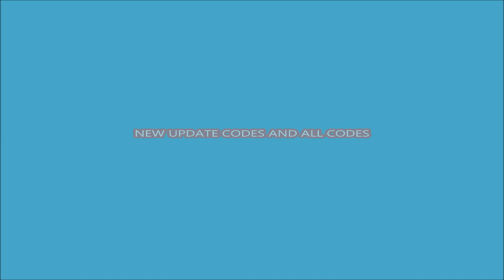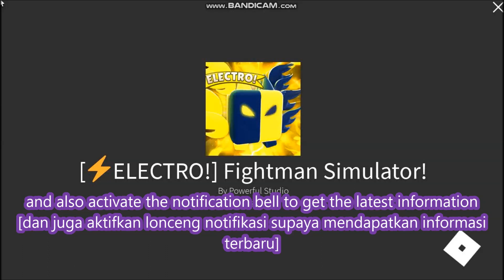NEW UPDATE CODES [ELECTRO!] ALL CODES! Fightman Simulator! ROBLOX | 14 March 2022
Welcome to Fightman Simulator!
- NEW UPDATE CODES
- ALL CODES!
- [ELECTRO!]
- 14 March 2022